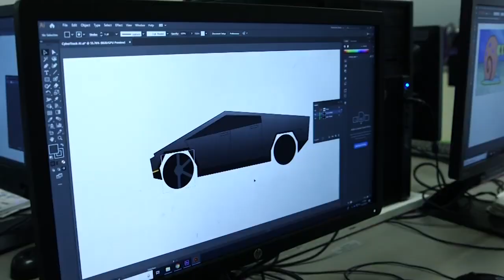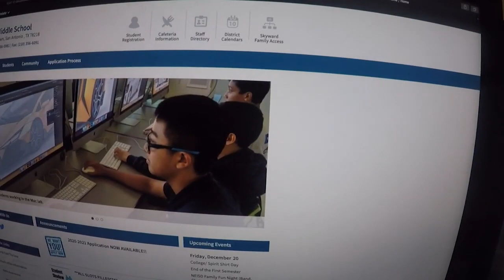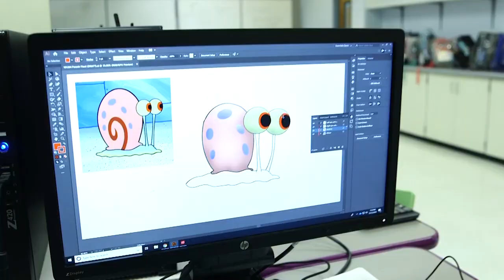DATA @ Ed White Middle School